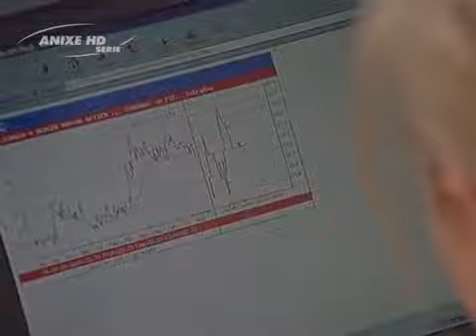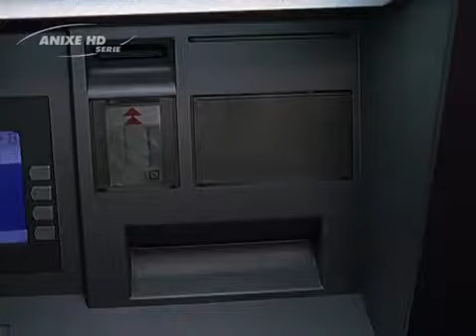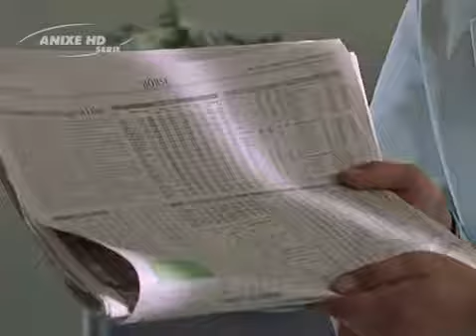Hallo Onkel Doc Staffel 6 Folge 11 Die Entführung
Jessica Bandmann, Tochter des Druckereibesitzers Gunnar Bandmann, wird eines Tages entführt und nach erfolgter Geldübergabe in einem Waldstück aufgefunden. Obwohl die Entführer ihr nichts.

Der letzte Tag der Lüders-Klinik ist angebrochen. Bis zum Schluss sorgen die Ärzte und Schwestern für das Wohl der kleinen Patienten, die in andere Kliniken überstellt werden müssen. Langsam.

Langsam wird es für den 14-jährigen Stefan Maurer zur Gewissheit: Er liebt seinen Freund Daniel, der jedoch nichts davon ahnt. Als sich Daniel einem Mädchen zuwendet, verliert Stefan die.